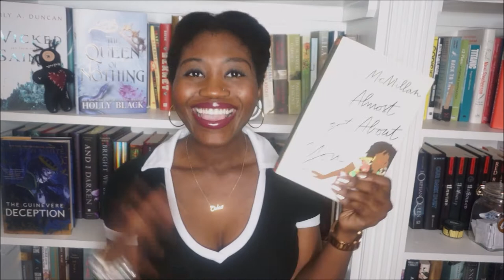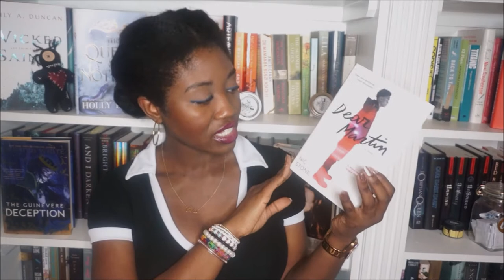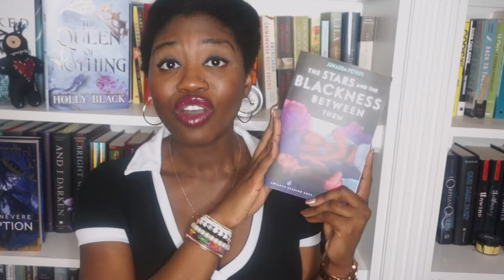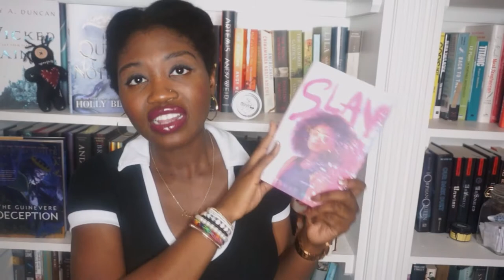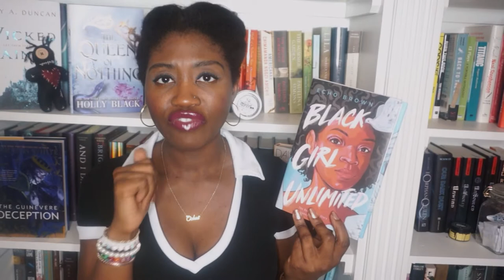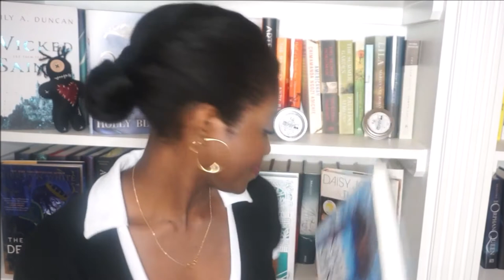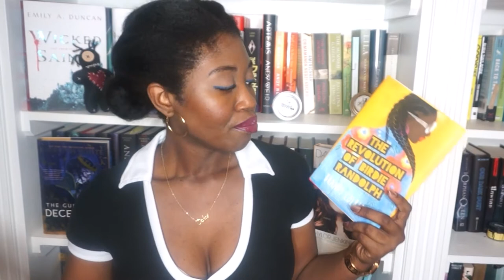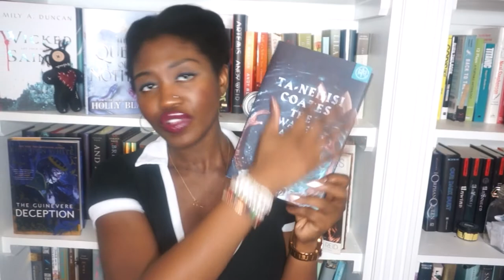It's Finally Black History Month Book Tag (2020) | From the @OhSheReads Vault!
PLEASE READ! Hey y'all! Welcome to my new series where I'll be posting videos I filmed that never made it to Youtube, for whatever reason! I'm calling it-the OhSheReads Vault lol The swiftie in me coming out! Oh the nostalgia of this video! It was filmed a month or so before lock downs and before our world was turned upside down, and so many of us have never been the same. Specifically, this video was filmed on February 3rd of 2020 and the tag I came up with was from then as well. I know that since then, we now have A Black History Month Book Tag, an original tag created by the amazing @booksbyleynes , please watch it I just really wanted to share this video since I didn't get a chance to back then (tech issues, ugh)! And you'll see because it's not perfectly edited, choppy in some parts, and I definitely forgot to include some things! But it brought me joy back then so I hope it can brighten someone's day now.

It's Finally Black History Month Book Tag (Originated in 2020)

1. What book are you looking forward to reading the most in honor of Black History Month? What book are you looking forward to re-reading the most?

2. Do you have a Black History Month TBR? If so, please share it now.

3. Are there any new releases by a Black American author you're highly anticipating?

4. What was your favorite read by a Black American author from the previous year?

5. What was your favorite read by a Black Author across the diaspora from the previous year?

6. What classic Black American literary work would you recommend to someone new to reading Black Literature?

7. Who are your favorite Black American authors and which of their books is your favorite?

8. And because you should be reading Black Literature and Black stories year round, what books by Black authors do you plan on reading this year?

Amazon Wish List :

| ABOUT ME ||

I'm a Nigerian-American writer, artist and book blogger based out of NC, formerly of NYC. You will hear me gush and rave about the books I love and vent/rant about the books...I'm not so fond of lol I will also talk about writing and my novel writing/playwright(ing) process a lot-if you like that sort of thing. I will also dive into important social topics about race, class, gender, faith and sexuality. I read a wide variety, across all genres and 'age' groups. This channel is rooted in discussions, activism, faith, writing and reviews. In terms of books-you will discover a lot of new author faves here. I love indie books and indie authors and my kindle is my BFF. I also love fantasy in all it's forms and classic children's literature. I'm a die hard romantic and romance with a little something else thrown in (fantasy, sci-fi, history) is my idea of book heaven. Romance is my favorite genre-blackromance and blackindieromance is everything. When it comes to my discussions diving into more serious topics-I’m intrigued by the psychology behind it all and want to push my own emotional barriers, be more vulnerable while challenging us all to think deeper and go beyond our comfort zones. Join me for the laughs, tears, realness, deep thoughts and all around good vibes. Thanks for stopping by and I hope you join the OhSheReads Family!